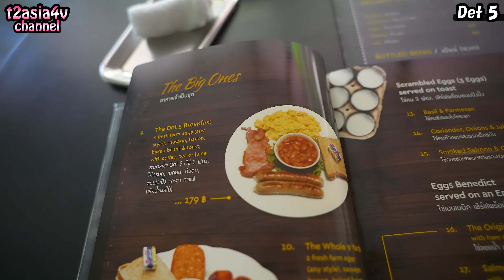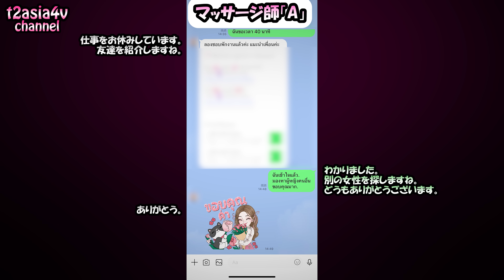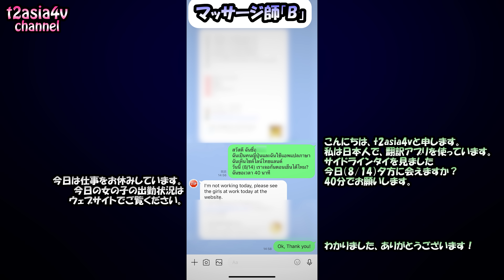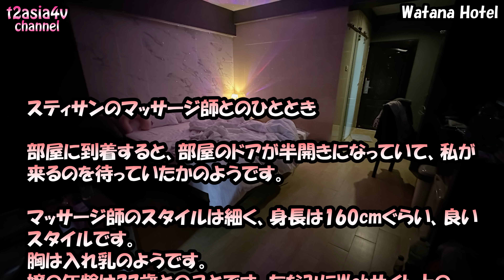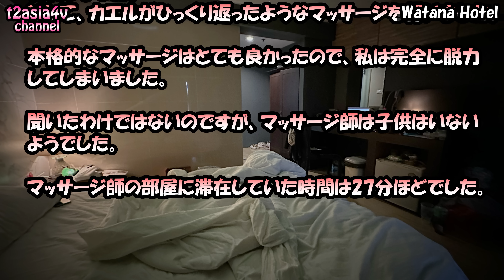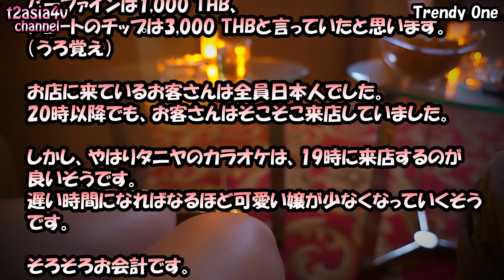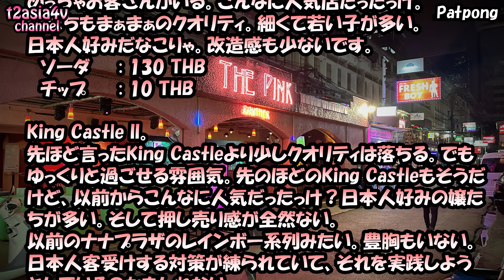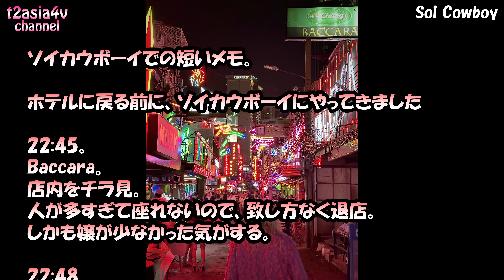タイで初めてサイドラインに挑戦してみた。これは良いと思う。-旅ログ-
2023年夏
- タイ旅行シリーズ -

この動画では、初めてタイでサイドラインを試してみた、バンコク二日目の様子を報告します。

00:00 オープニング。
00:19 The Promenade Hotelのプールをチェック。
00:40 いい感じのレストラン「Det 5」で朝飯。
01:09 BTSで移動。
01:36 Hotel Mermaid Bangkokにチェックイン。
03:22 サイドラインの予約にチャレンジする。
04:38 Hotel Mermaid Bangkokのプールをチェック。
05:27 MRTで移動。
06:16 マッサージ師に指定されたホテルへ移動。
07:46 スティサンのマッサージ師とのひととき。
09:22 初めてのサイドラインの感想。
09:57 au bon painで休憩。
10:12 MRTで移動。
10:44 タニヤのドンキをチェック。
11:28 タニヤスピリットで両替。
11:43 パッポンナイトマーケットをチェック。
12:23 タニヤ通りのカラオケ店をチェック。
12:49 トレンディーワンでのひととき。
13:47 パッポンのゴーゴーのメモ。
15:25 ソイカウボーイでの短いメモ。
15:54 サイドラインとはつまり…。
16:27 エンディング。

合成音声(日本語): VOICEVOX